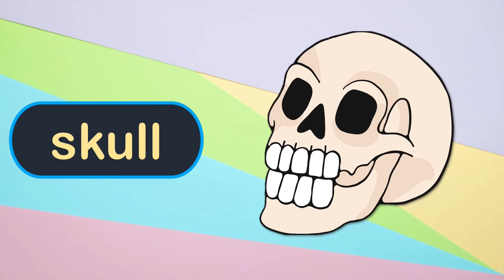Consonant Blend sk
Consonant blend sk words and sounds.